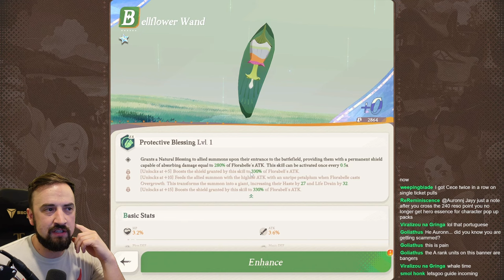MAXIMUM SADNESS!! Pulling ALL Florabelle Dupes and Trying to BEAT PITY ONE TIME PLEASE!! AFK Journey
I actually like the featured unit banner in AFK Journey, I would just like it more if I could beat pity EVER